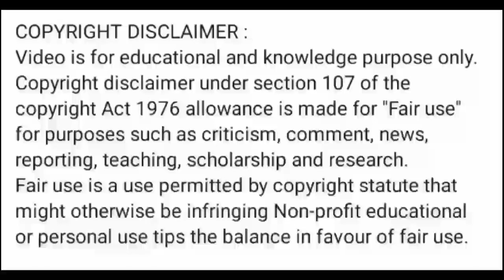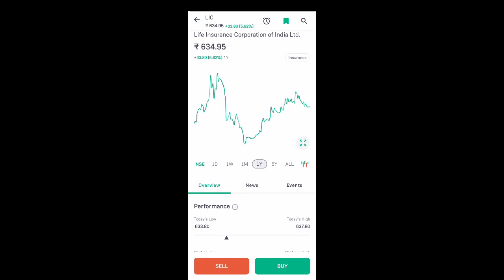lic India share latest news l lic share price today l lic India share latest news today